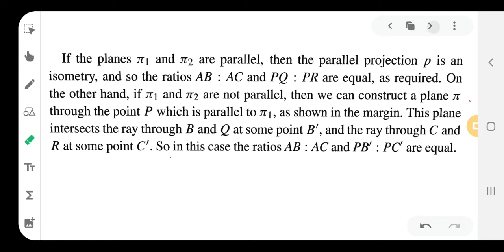Properties of Parallel Projections (part 2) | 5th BSC maths | Geometry | Calicut University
in this video We will discuss about the 3rd property of parallel projection. it will be helpful for 5th sem BSC mathematical students